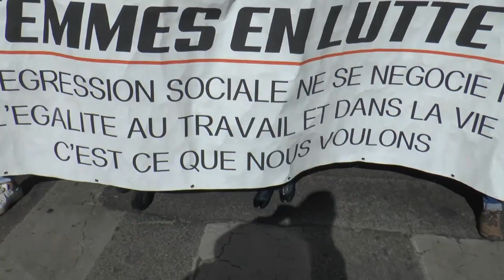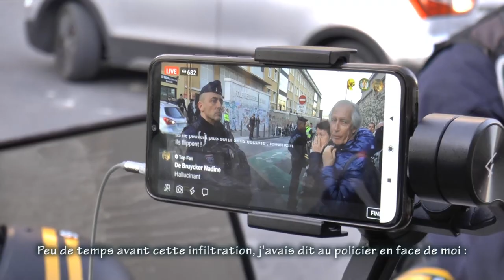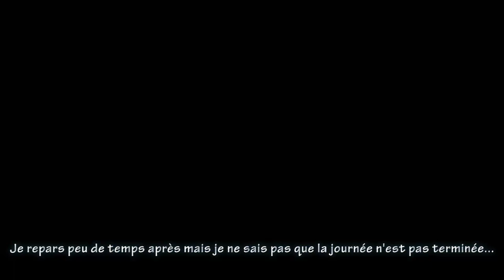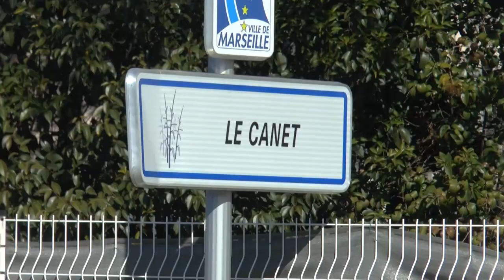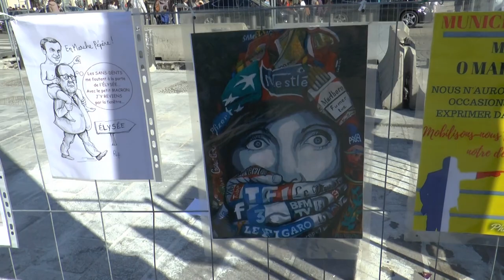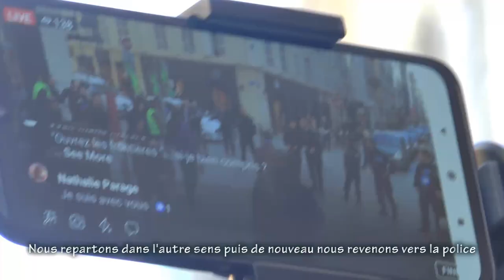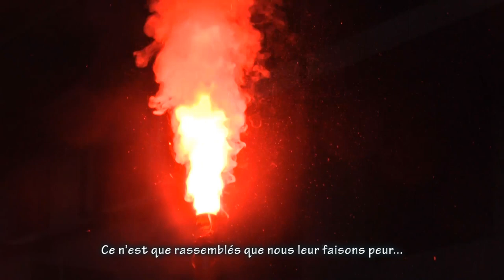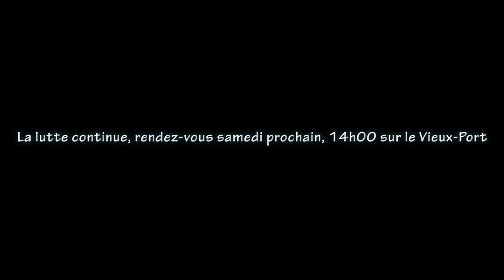Acte 67 GJ Marseille + Marche blanche pour Mehdi + 3 actions anti-LREM + fin manif intersyndicale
Les Gilets Jaunes sont partout encore cette semaine et il n'y a là que les actions où j'étais; la Macronie est aux abois.
La Marche pour Mehdi partait de la Maison Blanche, passait par le Canet, la Marine Bleue, la cité SNCF de St-Barthélémy pour finir aux Marronniers, là où Mehdi avait été tué par la police une semaine avant.
l'Acte LXVII se révèle très dynamique d'autant plus que la police est en effectif minimum